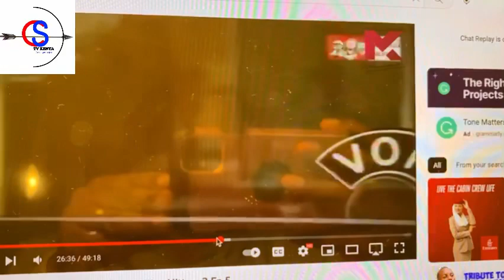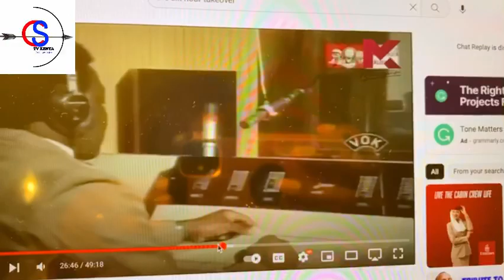Violence Gurus ep 1. SE1: 1982 military coup in Kenya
In this video, I explain how three men in Kenya’s Air Force conspired to take over the government in Kenya in an operation that took 7 months to plan and lasted only for 6 hours .